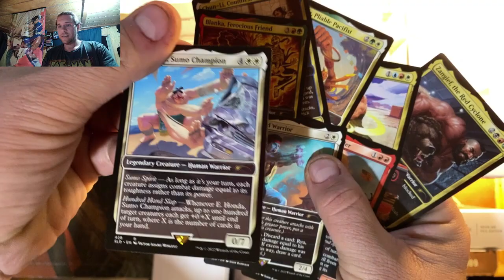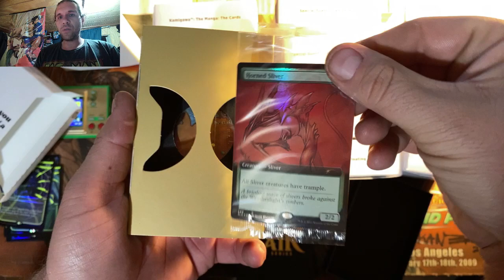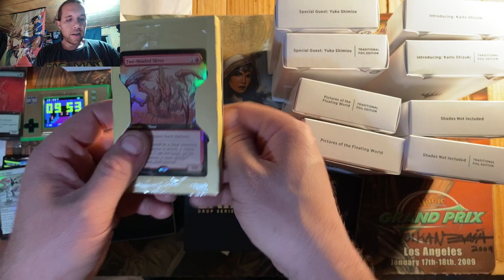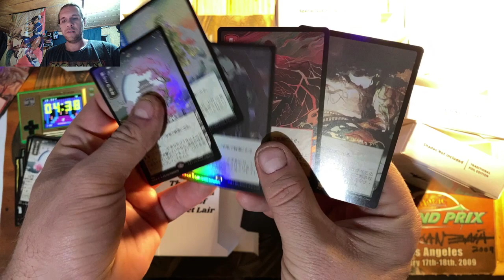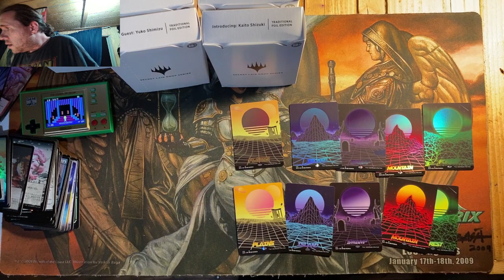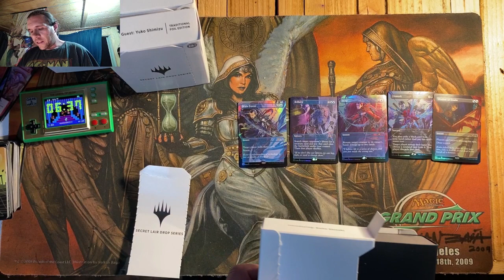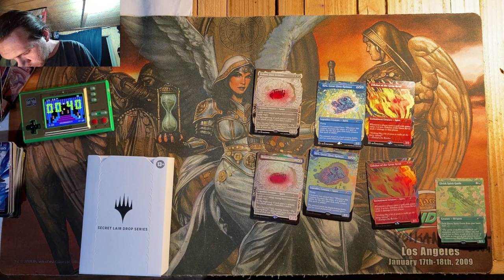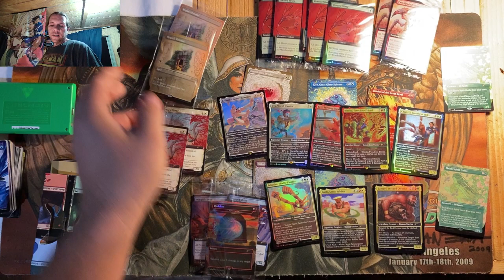Sesh.0088| Secret Lair Street Fighter & April 2022 Drop Openings |MTG Unboxing |BrickedBoyZ